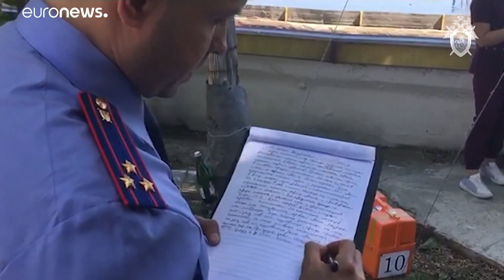Tragödie in der Klärgrube: Mindestens 10 Tote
Das Unglück ereignete sich in einer industriellen Kläranlage in der Nähe der südrussischen Großstadt Rostow am Don. Die Ermittler rätseln noch um die Ursache der Tragödie. Auslöser war offenbar ausgetretenes Gas.